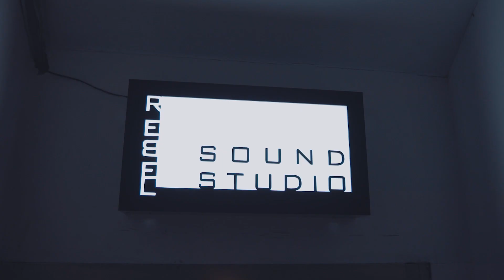Rebel Sound Studio Live Session / 非我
銳博聲音樂工作室 Present
維持一貫聲音不剪輯的做法
2022 繼續推出 Live Session
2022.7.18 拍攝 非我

錄音/混音：姜智傑
錄音助理：鄭懂
影像：moonandearth
歌名：星球
編曲：非我 Feel Non-ego
電吉他：吳宣嶧
電吉他：謝鈺麟
貝斯：李宗玲
鼓手：林冠宇

00:00 訪談
02:01 演出